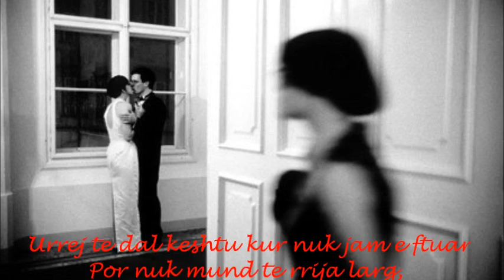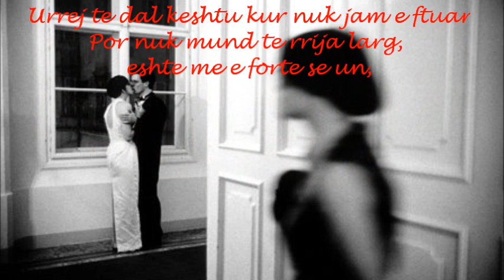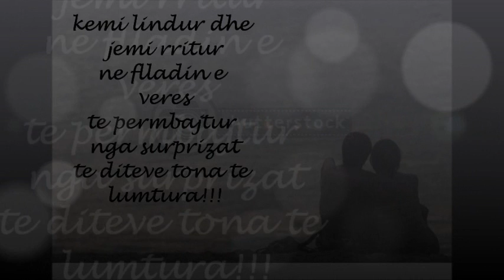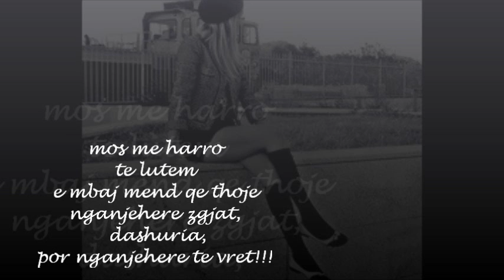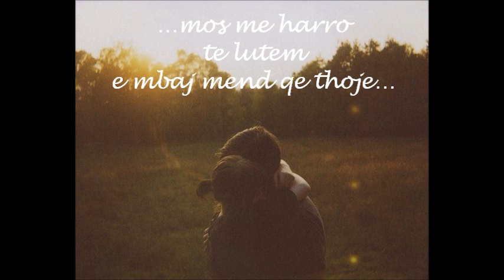Adele - Someone like you - Traduzione in Albanese - SHQIP